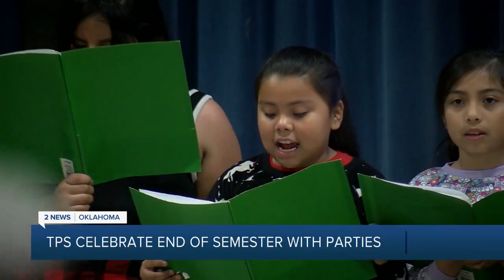TPS celebrate end of semester with parties